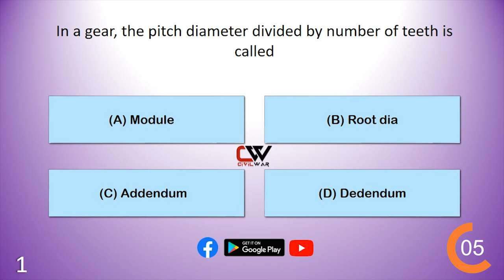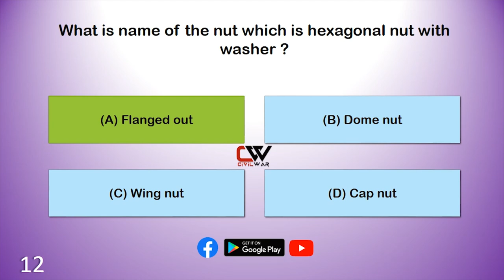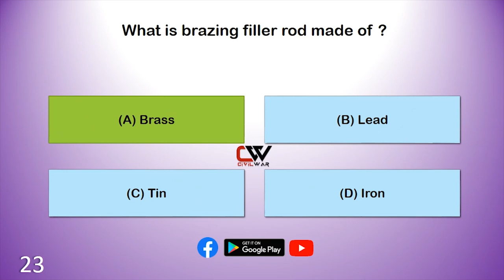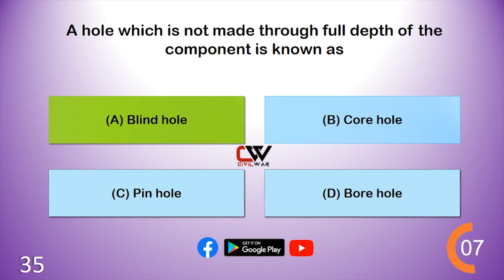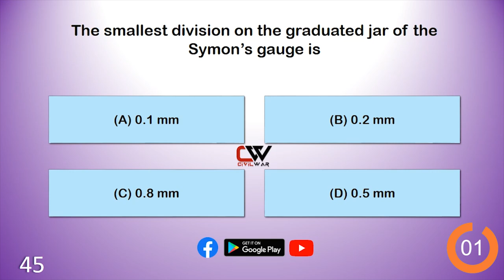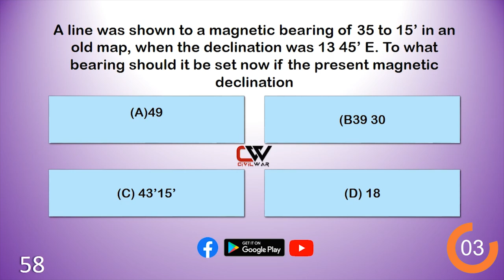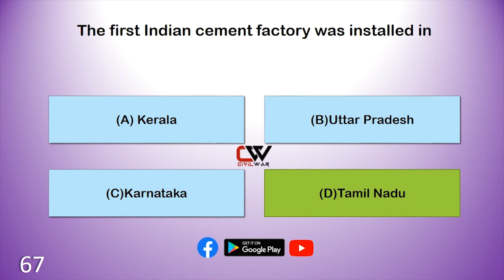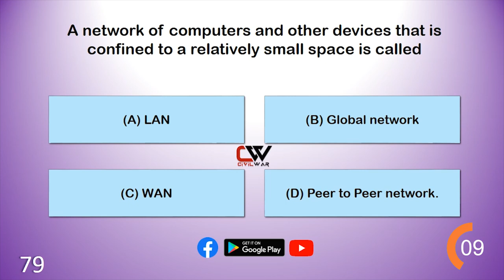KWA PART 2 | TRACER | OVERSEER Kerala PSC Civil Engineering REPEATED Questions | MECHANICAL